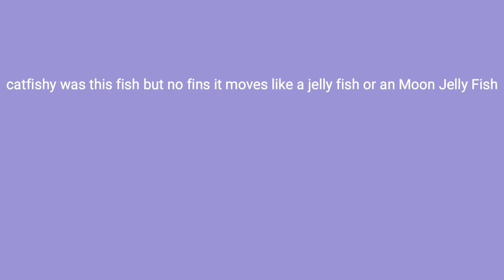CatFishy Logo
So this logo was daemon to me